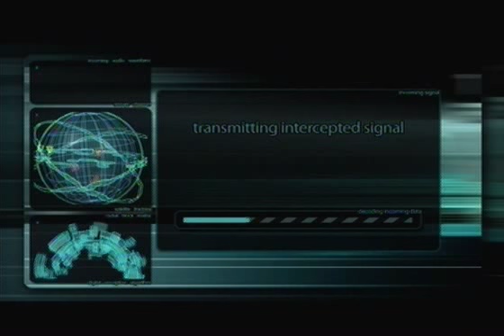Soldier of Fortune Payback Pt 14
AcidGlow plays Soldier of Fortune Payback on Xbox360.